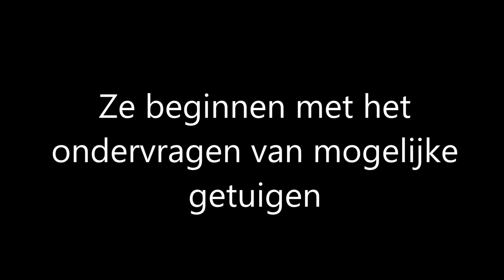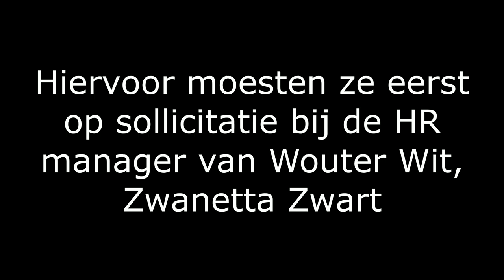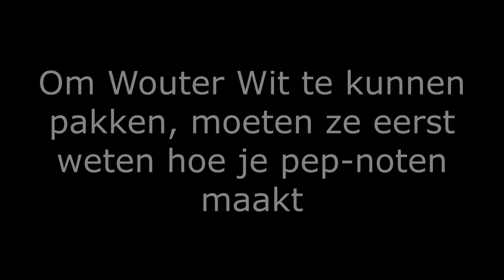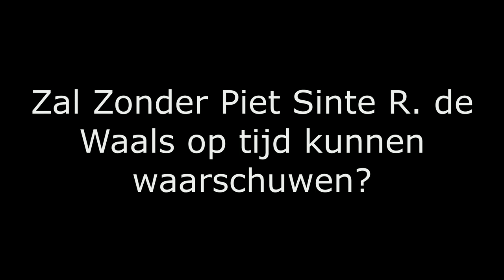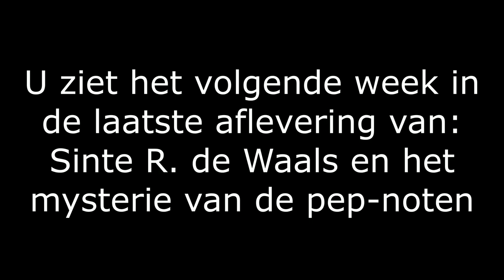Sinterwaals 2018 Full Version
Sinte R. de Waals en het mysterie van de pep-noten Full Version